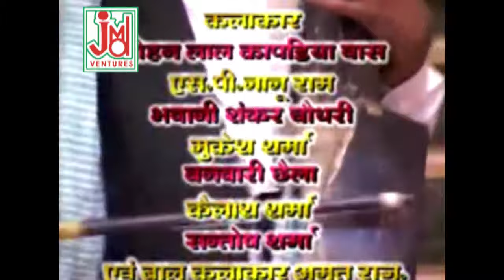हीरनाथ जोगी स्वर में अमर कथा|| ढोला मारु की कथा भाग -3 Dhola Maru Ki Katha Bhag-3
Title :-  Dhola Maru Ki Katha Bhag-3
Artest :-
Singer:- Heeranath Jogi
Lyrics :-Heeranath Jogi
Tune :-
Music Arranger :-
Audio Recording Studio :-King Studio
Audio Recorded by :-Ramesh Bhatia
Audio Mixed by :-
Video Director:-Shyam Khandelwal
Camera&DOP :-
Video Edit :-
Category :-Katha Devotional
 Language :- Rajasthani